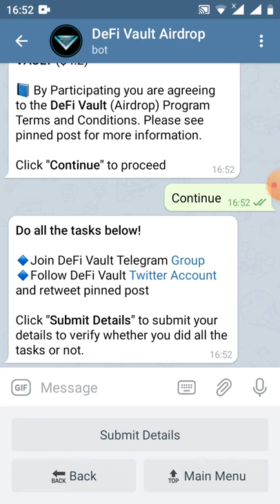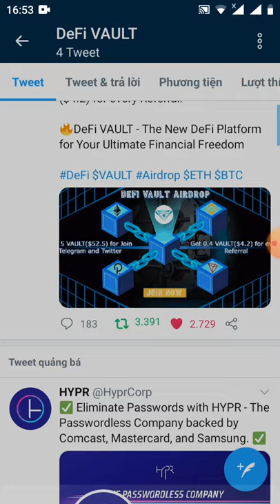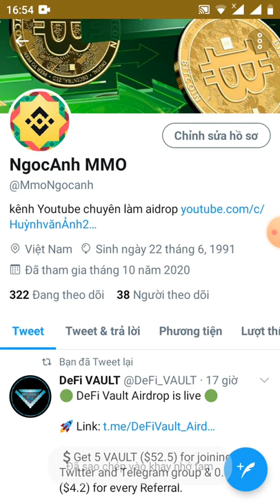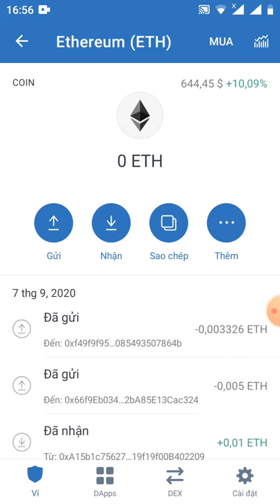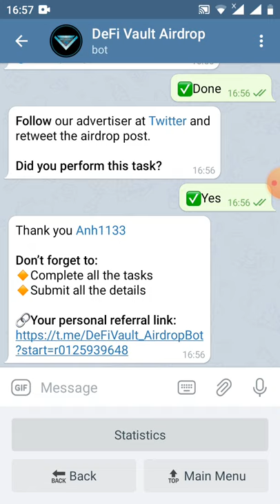HD nhận5 VAULT~52$(dự án tiềm năng)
Hi Anh1133

Your, Airdrop Balance: 5 VAULT

Referral Balance: 0 VAULT

👬 Referrals: 0

Your Submitted details:
ETH Wallet: 0x179b61b57dB7FdA279c1FBBa2CF6283e9bCD52Cd